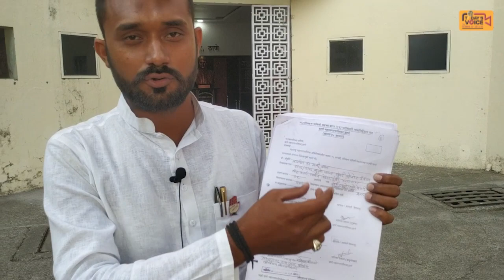Kya NCP Ke Shamim Khan Ne Jama Kiye Hai Farzi Documents ? | TODAYS VOICE NEWS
Kya NCP Ke Shamim Khan Ne Jama Kiye Hai Farzi Documents ?
Aisa Aarop Congress Ke Salman Rizvi Ne Lagaya.

TMT Parivahan Ke Sabhi Chuney Huey Sadasya Ne Farzi Documents Jama Kiye Hai Aisa Congress Ke Salman Rizvi Ka Kehna Hai

Dekhiye Unhone Kya Kaha